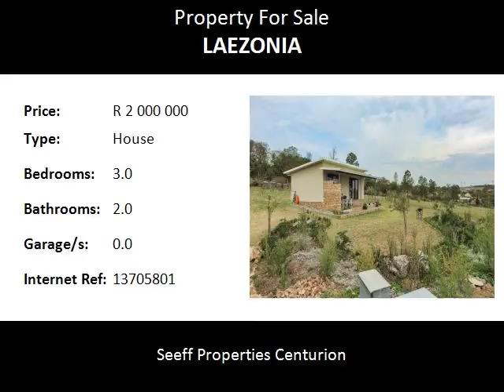3.0 Bedroom House For Sale in Laezonia, Centurion, South Africa for ZAR R 2 000 000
Bedrooms: 3.0
Bathrooms: 2.0
Garages: 0.0
Price: R 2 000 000

Property Description:

EXCLUSIVE MANDATE
Earn R14 000 / month from the get-go! But wait! There is more…
This income generating plot is available for the investor with easy access to the N14 Highway and the roads to Fourways, Centurion and Pretoria West. (30 km to centre of Pretoria, 20 km to Centurion, 17 km to Fourways and 33 km to Sandton. This is your opportunity to own land in the country-side while still working a day job in Sandton or elsewhere.
The property is well positioned, bordering the Crocodile River Nature Reserve which makes this plot sought after and exquisite to own and features 2 modern, newly built, income generating residences. The main unit is 110 m2 and is rented out for R 8000 / month. It offers two bedrooms, a kitchen, bathroom and open plan living area. The other unit is a neat one-bedroom unit, 70m2 and is rented out for R6000 / month.
Both the residences are in mint condition!  The houses are completed with modern finishes, security systems, gas geysers and high-end gas ovens and also has 3-phase power available, 4 carports, a sound proof diesel generator, alarms and a strong 2000l/hour borehole with water safe for human consumption. The units are extremely neat and move-in ready, currently with tenants in place.
The plot is neatly fenced with steel palisade along the roadside and normal fences between the neighbours.
The view from this property is simply spectacular! The serenity and calmness it offers is soothing and breath-taking.
Now for the good news! The subdivision of this smallholding is partially done and the letter of approval is available for the investor’s perusal.  By completing the subdivision, two more residences may be built on the small holding, turning this plot into a proverbial cash-cow! To complete the subdivision, the investor will be expected to drill a second borehole and the water will have to be tested for human consumption. Geological testing may possibly be required as well prior to building more homes.
The subdivided plots will have no servitude. So, simply add a fence, and a gate and voila!
The size of this small holding is 3,2341ha.
Rates and taxes are super low at only R350 per month.
For as little as R2M, you may acquire this potential filled property!